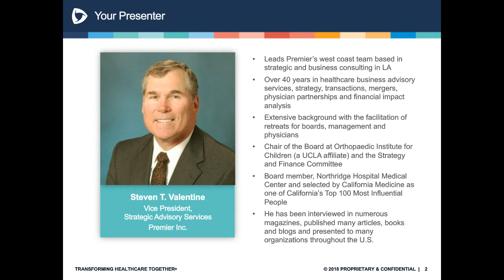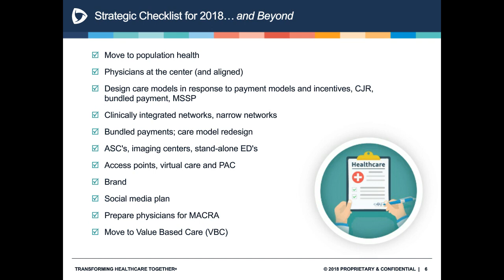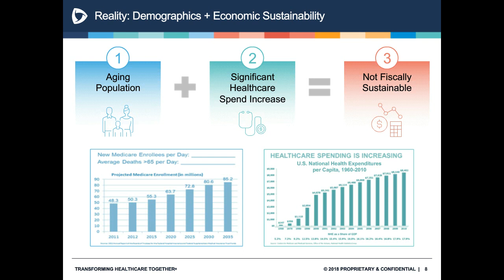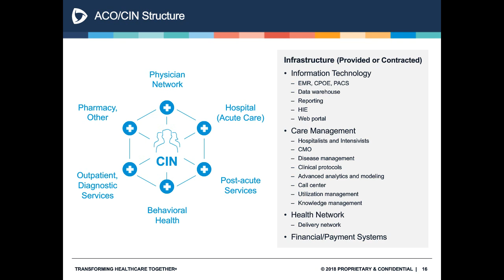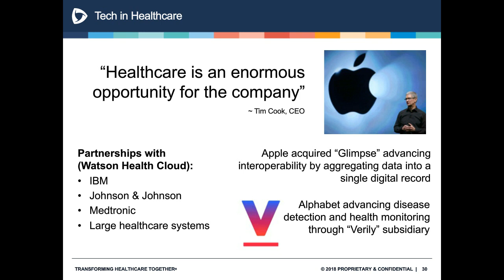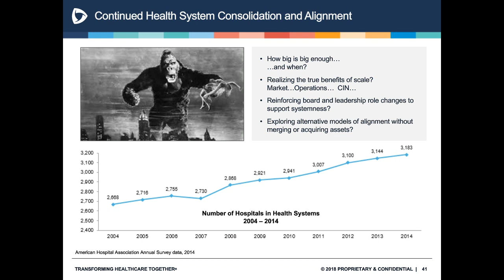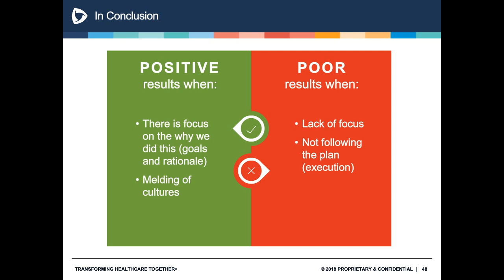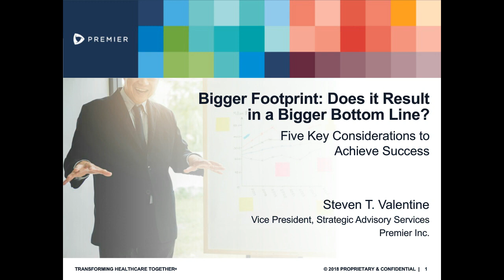Premier Webinar 041018 | Bigger Footprint: Does it Result in a Bigger Bottom Line?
Five Key Considerations to Achieve Success